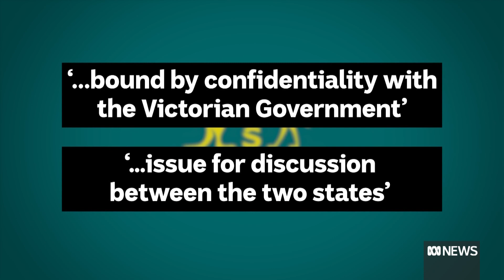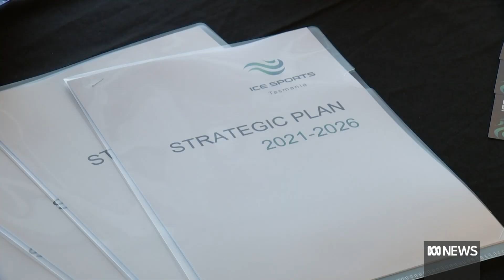Ice Sports Tasmania pushes for new rink to grow future skaters, curlers, hockey players | ABC News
Tasmania's only ice rink has been for sale for more than a year. A new peak body has been established to lobby for a new rink, to give a training base to more than 200 athletes.
It comes as the Tasmanian Premier says he was blindsided by news the Victorian Government is in exclusive talks to host the 2026 Commonwealth Games.